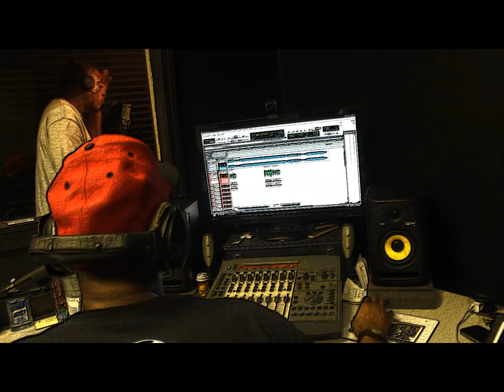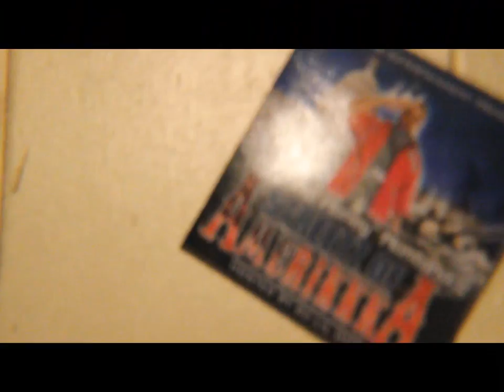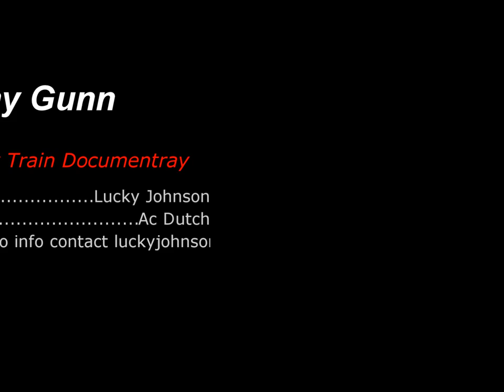Tommy Gunn Aboard the MoneyTrain Mini Documentary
This is a Mini Documentary to Tommy Gunn's Aboard the Money Train Mixtape
From a sit down interview to studio session and even a look at the producer BumpsC that makes his tracks this is a small glimpse inside of the making of Aboard the Money Train
Director: Lucky Johnson/ Lucky_ Dreamz
Artist: Tommy Gunn